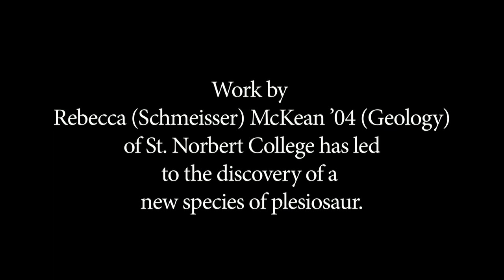Geology Professor Identifies New Prehistoric Species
Work by Rebecca (Schmeisser) McKean '04 (Geology) of St. Norbert College has led to the discovery of a new species of plesiosaur.